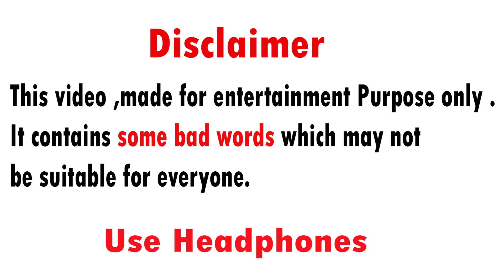Pet Girl of Sakurasou Episode 1 Explained in Hindi New Anime 2024 Romance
animated explained in hindi
anime ep 1 explained in hindi
film explained in

For Anime channel sometimes use Film Clips, TV series Clips, Web Series Clips, Animation Series Clips to explain about the Film, Web Series, Trailers and Songs, but all under section 107 of the copyright Act 1976, allowance is made for FAIR USE for purpose such as criticism, comment, news reporting, teaching, scholarship and research.